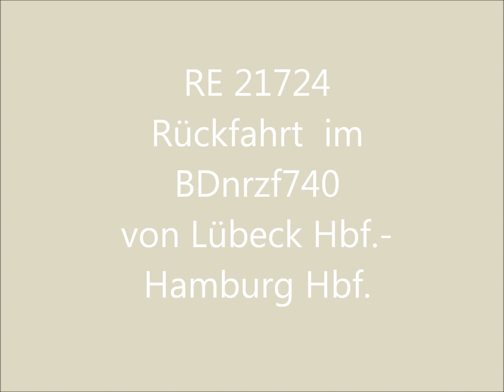RE 21724 Lübeck Hbf nach Hamburg Hbf.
Teil 2: Rückfahrt im Steuerwagen BDnrzf740